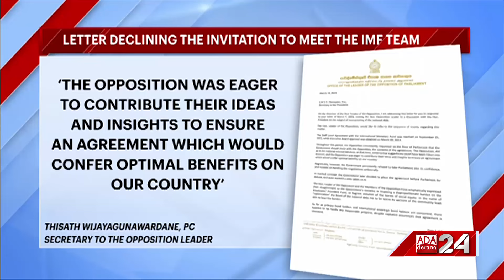SJB to boycott meeting convened by President with IMF delegates (English)